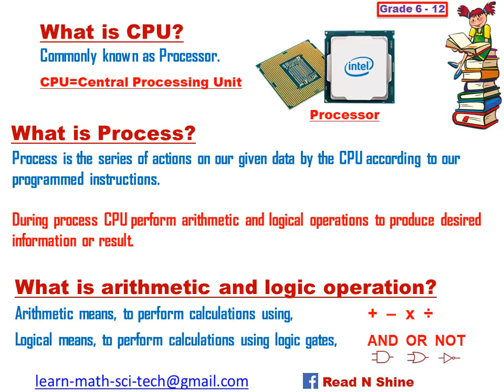What is process by SirMB.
Understanding computer in Sindhi. -
- Sindhi, Computer, CPU, Process, Arithmetic, Logic, Information, Gates,
AND, OR, NOT,